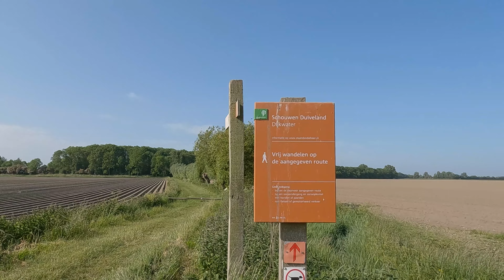Wandelen,Zeeland,Schouwen Duiveland,Dreischor,Sirjansland,Dijkwater,Weg door Dijkwater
Een mooi natuurgebied, maar je hebt wel een goede verrekijker nodig om van het rijke vogelleven te genieten, want nergens geraak je dicht bij het water omdat het allemaal beschermd gebied is. De meeste waarnemingen doe je langs de Weg door Dijkwater en vanaf de uitzichtpunten. Er is ook een gluurmuur, maar de wind stond verkeerd bij mij om daar waarnemingen te doen. De wandeling zelf is heel aangenaam en rustig. Het is ook vooral genieten van de concerten van de vogels!
Meer info over de geschiedenis van dit gebied vind je
Muziek:
World Of Magic by WinnieTheMoog
XC783258 - Grote Canadese Gans - Branta canadensis
XC789119 - Roodborsttapuit - Saxicola rubicola
XC803025 - Roodborsttapuit - Saxicola rubicola